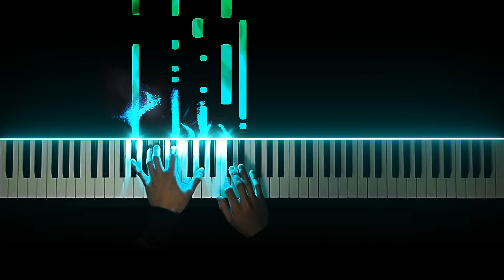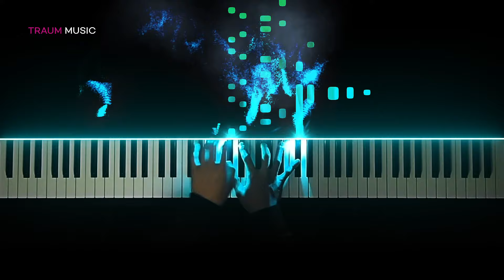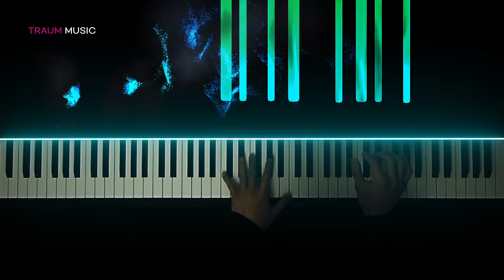Schumann / Liszt - "Dedication" (Widmung)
Robert Schumann "Widmung" from the Myrthen, Op.25 / Franz Liszt (S. 566)